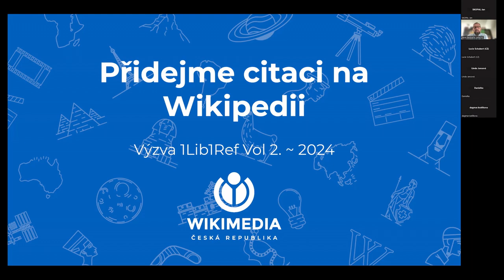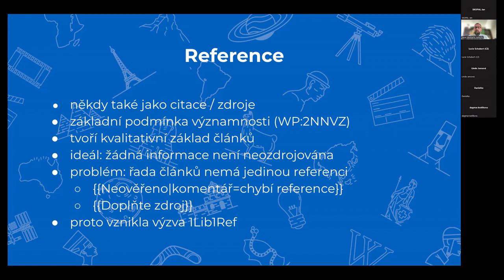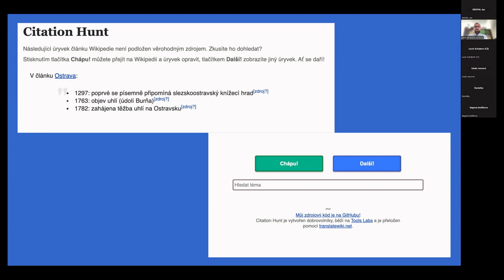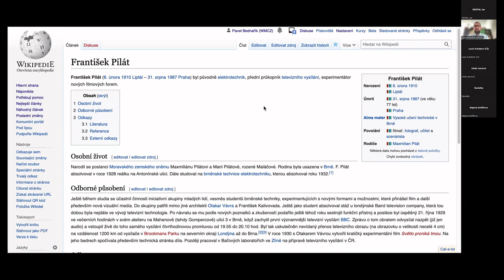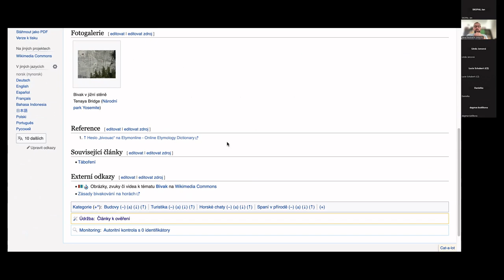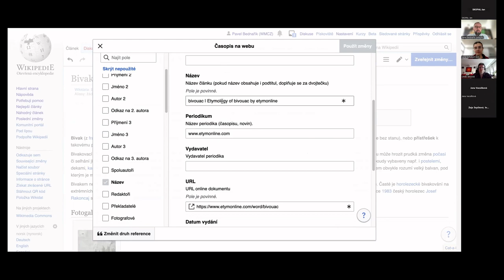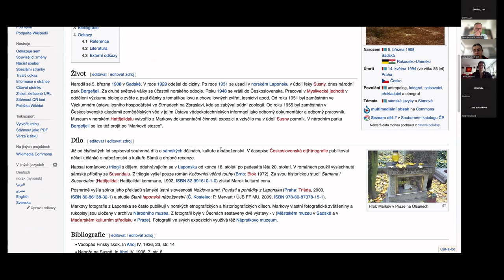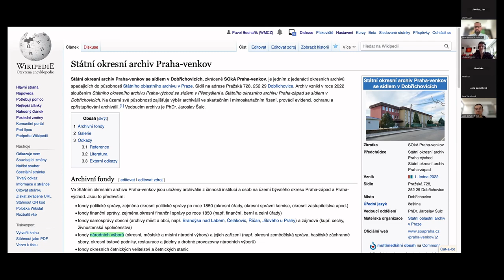Přidejme citace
Záznam online workshopu Přidejme citace: vylepšeme českou Wikipedii a zapojme se do globální výzvy 1Lib1Ref!, který se uskutečnil 20. května 2024 a uspořádaly jej Wikimedia ČR, SKIP Praha a Národní knihovna ČR.

Workshop vedl Pavel Bednařík ze spolku Wikimedia ČR.

Online workshop se konal v Zoomu.

Zpracování videa zajistila Linda Jansová z Národní knihovny ČR ve spolupráci s Václavem Jansou ze spolku Osvobozená knihovna.

Titulky budou doplněny.